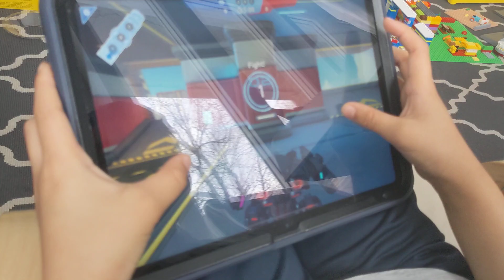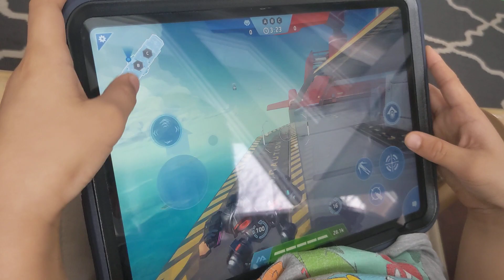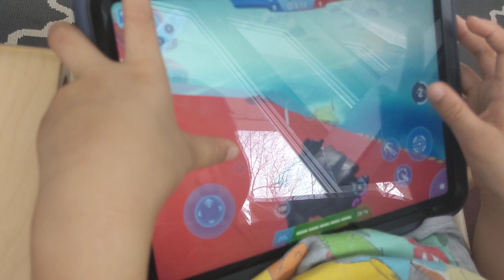Mech Arena Secrets! Quick Tips for Map Skyship 11